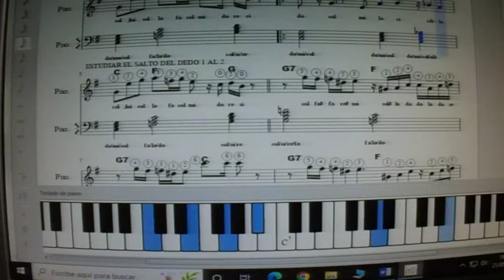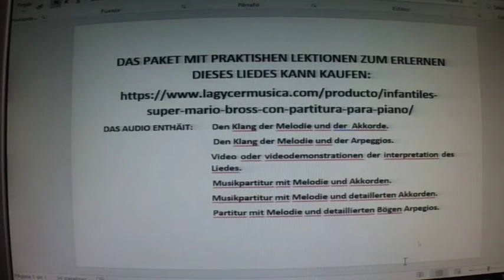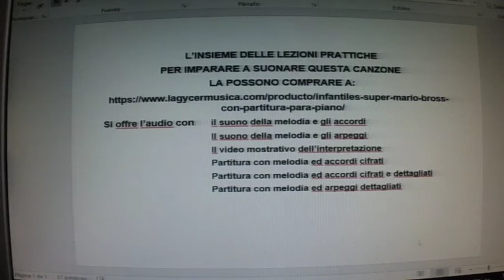SUPER MARIO BROSS con partitura para piano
SUPER MARIO BROSS, lección que ya está a la venta para todo aquel que desee adquirirla para aprender a tocarla. Se puede ver en el enlace siguiente de mi web
La lección completa de los artículos consta de 3 audios, 3 vídeos y 3 partituras en la mayoría de los casos. El alumno tiene derecho a presentar sus dudas o dificultades con los archivos adquiridos, y le contestaremos tan pronto como sea posible.
Para alumnos que se crean con conocimientos suficientes, existe la posibilidad de comprar la lección reducida que solo se entrega una partitura con melodía y acordes con el cifrado americano y el audio correspondiente. El precio es el 50% del precio de la lección completa. Pero en este caso, no se tiene derecho a tutorial sobre la partitura adquirida.